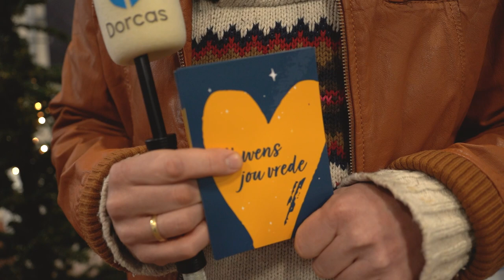Wilfred op zoek naar vrede in Nijkerk | Wie wens jij vrede?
December staat in het teken van kerst, een feest van vrede. Momenteel leven we echter in een tijd waarin vrede ver weg lijkt. We worden dagelijks geconfronteerd met de oorlog in Oekraïne. En ook in Nederland ervaren veel mensen op dit moment onvrede. Er is onrust vanwege toenemende prijsstijgingen en onzekerheid over de toekomst.

Dorcas houdt daarom in december de actie 'Ik wens jou vrede' en roept mensen op er voor elkaar te zijn. Niet alleen voor de mensen in nood in onze projectlanden, maar ook voor de mensen om ons heen. Hoe doe je mee? Dat kan door een gift over te maken aan Dorcas, maar ook door een kaartje te sturen naar iemand die het moeilijk heeft of een oudere die eenzaam is.